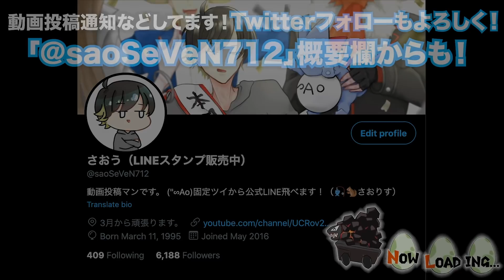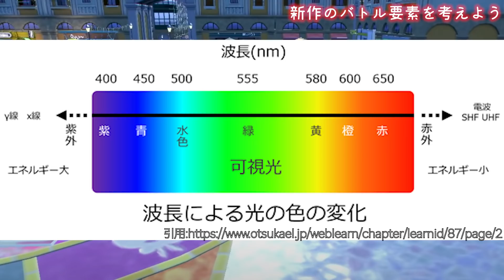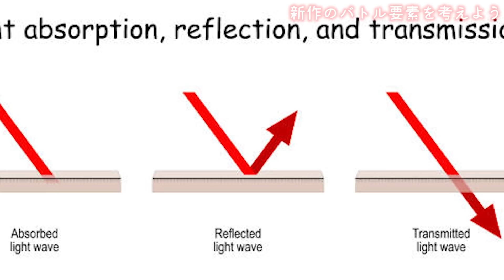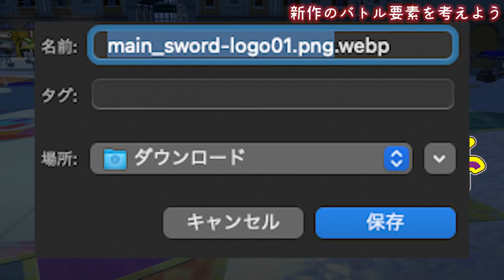【ポケモンSV】ダイマックスに続く”バトル新要素”はどうなる？歴代の要素をおさらいして予想してみよう！【ポケモンスカーレット/バイオレット】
バトル新要素はどうなるのか？今回はポケモンの『ン』の字をじっくり見つめてみよう。